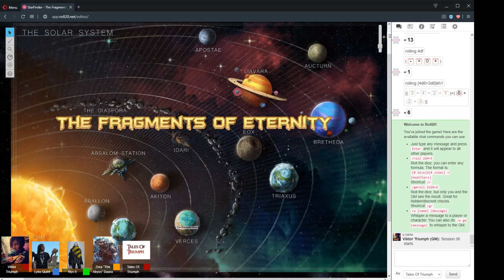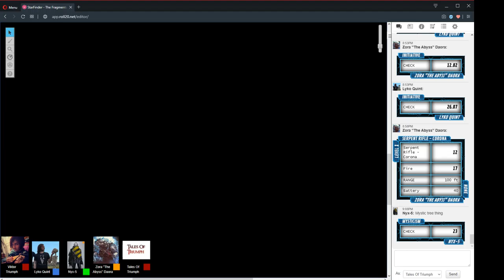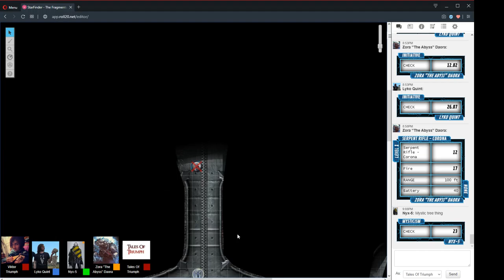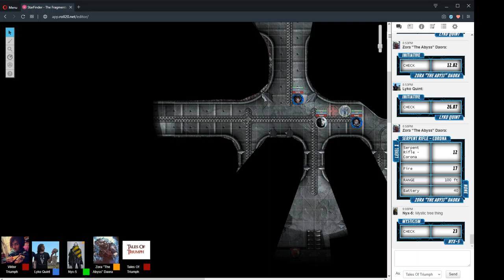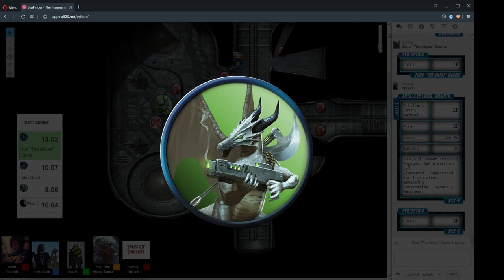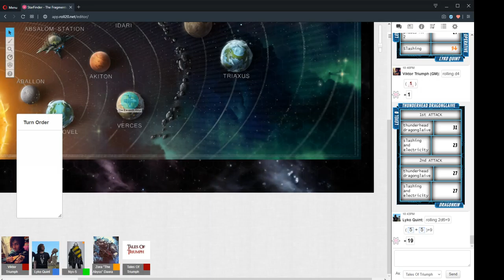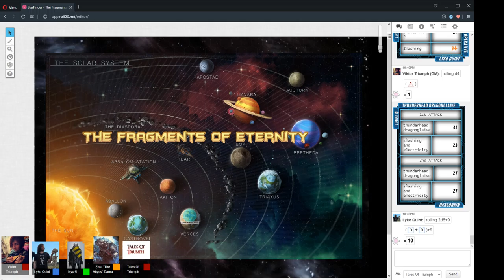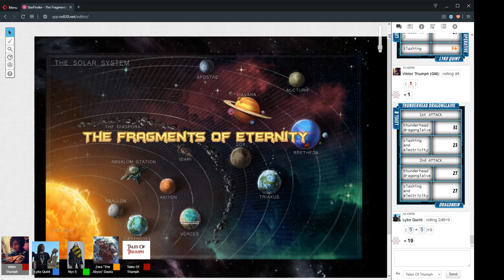The Fragments Of Eternity Session 38 "Far From The Tree" 11/12/2019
Session 38 "Far From The Tree" 11/12/2019

CAST LIST:
GM: Ryan